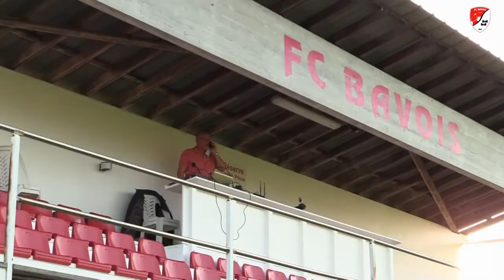Denis, la voix du FC Bavois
On parle souvent des buteurs, des passeurs, des parades de gardiens, mais on ne doit pas oublier ceux qui travaillent pour le bien du club. Au FC Bavois, Denis est le speaker depuis des années. Bravo Denis pour cet engagement !